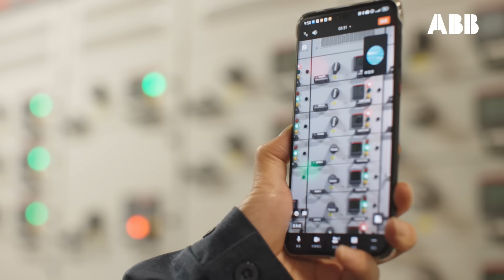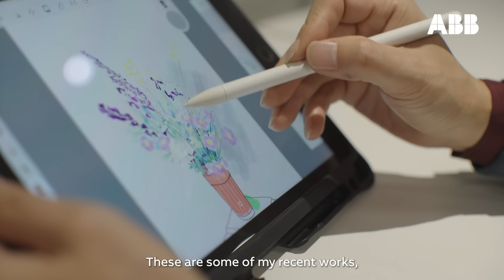Meet Xu Chuan – one of our everyday heroes from ABB Electrification Service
Meet Xu Chuan – ABB Field Service Engineer. He has helped maintain, repair and replace electrical assets for wind farms, coal mines, switch factories, and more, for nearly 30 years. Xu Chuan’s proactive approach to service has helped customers avoid costly downtime, improve electrical asset lifespan, and ensured a safe working environment for all involved.

Learn more about our everyday heroes and how ABB Electrification Service delivers innovative services that electrify the world